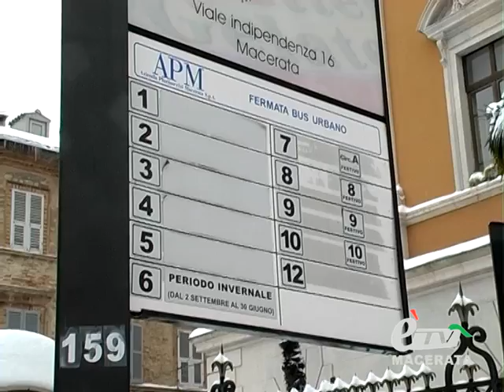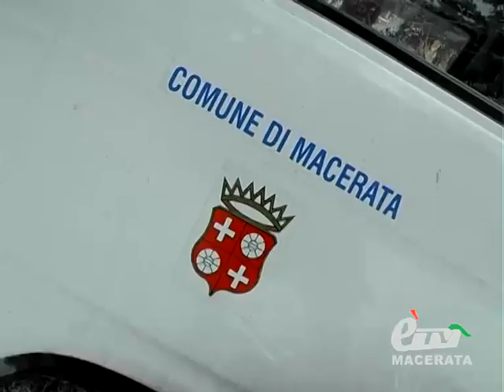MACERATA. SOS NEVE. CARANCINI FA IL PUNTO DELLA SITUAZIONE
Macerata. 7 febbraio 2012. Nel capoluogo, la situazione sembra leggermente migliorata nel frattempo continua il lavoro incessante degli operai del comune e della task force istituita dal sindaco Romano Carancini per gestire l'emergenza. Sentiamo un estratto della dichiarazione di Carancini intervenuto oggi in diretta su éTV per lo Speciale Neve di Buongiorno Marche. Intervista di Claudio Ricci e Maurizio Socci.